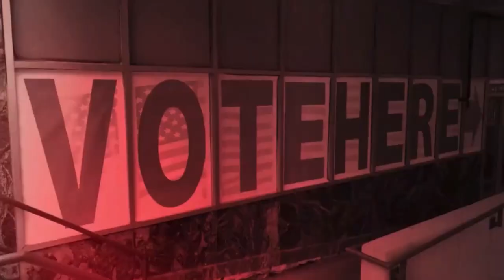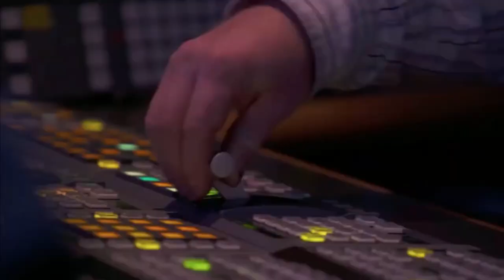CBS Evening News (Legacy) & CBS News Campaign (Legacy) Theme Music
CBS Evening News Theme used from 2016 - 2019 Day (Modified during July 2019 Rebranding).
CBS News Campaign Theme used from 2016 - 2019 Day (Rebranded from "Election [Year]").

CBS Corp owns the majority of the music composition within this video. The use is for entertainment & informational purposes only.